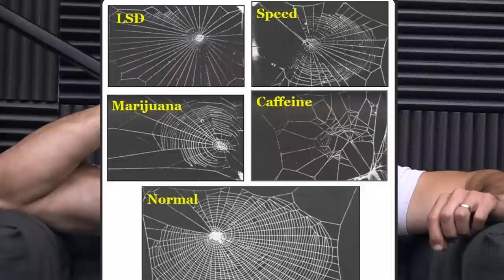#1294: How to Lose Fat Without Losing Muscle, the Truth About Casein Protein Supplements & More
* How Sal has been utilizing occlusion training during the lockdown. (4:35)
* How you SHOULD go back to the gym when your gym reopens. (6:30)
* The rise of black markets during the current lockdown, loans/bailouts & MORE. (10:47)
* American’s top searched fetishes by state. (19:02)
* Mind Pump Recommends, What We Do in the Shadows. (26:41)
* The curse of knowledge. (28:45)
* Mind Pump goes down the psychedelics rabbit hole. (32:57)
* Quah question #1 – How do you lose fat without losing muscle? (38:24)
* Quah question #2 – I have been looking into a second source of income and nutrition has been a heavy interest of mine for the last couple of years. Are there any online nutrition programs you recommend that are credible? (45:58)
* Quah question #3 – I know the difference between flexibility and mobility, but what is the difference between flexibility and mobility drills? (49:46)
* Quah question #4 – When taking a protein shake before bed, do you think casein provides more benefits due to its slower digestion rate than whey? (55:20)

Occlusion Training Tutorial- How to Increase Muscle Size Using Blood Flow Restriction – Mind Pump TV

Mind Pump #1275: The Best At-home Workout That No One is Sharing

Mind Pump #1210: How to Eat to Lose Fat & Build Muscle With Jason Phillips